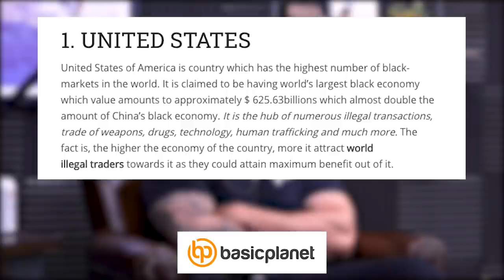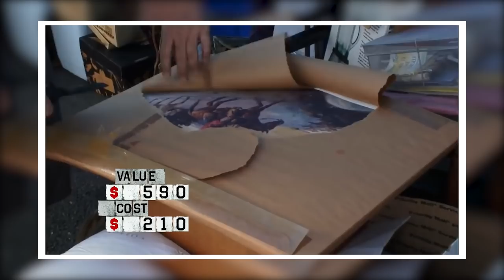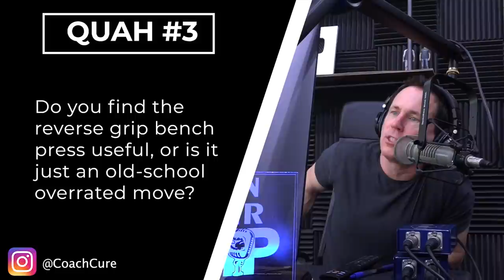1551: Super Slow Training Review, the Benefits of the Reverse Grip Bench Press & More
00:00 MAPS Aesthetic Giveaway + May Special
01:05 - Check out “A Day in the Life” Wednesdays on the Mind Pump Media Instagram page.
04:30 - Vladimir Putin, the ultimate alpha and the dark world of black markets.
09:40 - The money you can find in junk.
26:00 - The game-changing benefits of magnesium.
29:45 - Mind Pump speculates on their potential collaboration with NCI for aspiring trainers.
32:00 - You can’t hide anymore.
33:18 - What will the new Air Force One look like?
38:20 - Will we see human-robot hybrids in our lifetime?
44:30 - Something you probably didn’t know about your iPhone.
46:15 - Ways to overcome challenges and adversity.

54:30 - Quah question 1 – What are your thoughts on super slow training?
1:01:50 - Quah question 2 - How effective are upright rows in developing the shoulders? What exercises should you do to develop effective shoulders?
1:04:38 - Quah question 3 – Do you find the reverse grip bench press useful or is it just an old-school overrated tool?
1:08:55 - Quah question 4 – What's the proper amount of volume per body part per week? Is it a different amount for the larger muscles than the smaller muscles?

Upgrades to the US Army’s night vision technology make darkness into a video game

The new Air Force One arrives in 2024. Here’s what we know so far.

How to Fix Rounded Shoulders (GONE IN 4 STEPS!) | MIND PUMP

The New Approach to Training Volume • Stronger by Science

People Mentioned